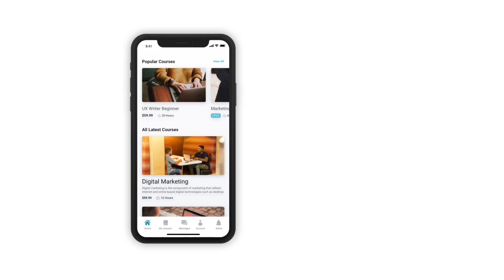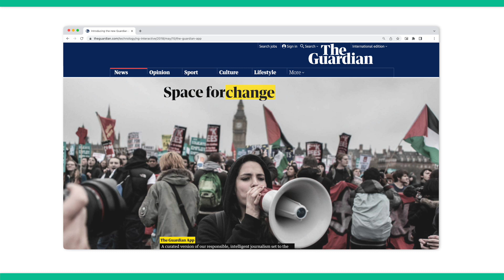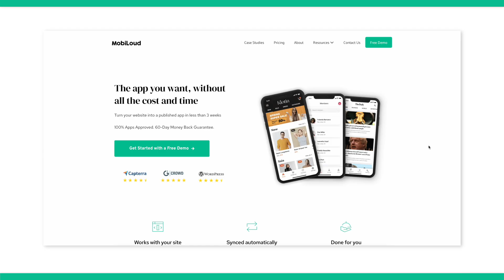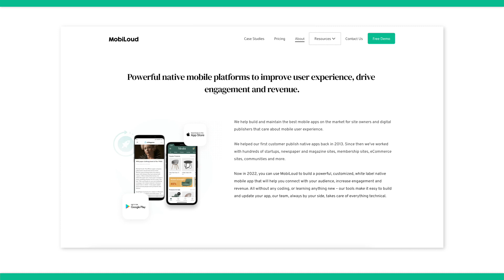Why You Should Build a News App in 2024...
Looking to build a news app? Today we talk about why you SHOULD build a news app in 2024 and an easy way to get started with it using MobiLoud!

Want to learn more about this topic?

At MobiLoud we help you take your existing website and convert it into a mobile app within a few weeks! A single code base, a single platform to manage. And you still get all the advantages of native apps. We help you add what your site is missing to be published as a native app. We take care of everything technical and complex -- and your app is ready in 2 weeks.

If you are interested in learning more about MobiLoud visit us